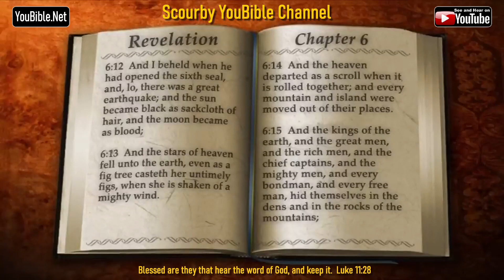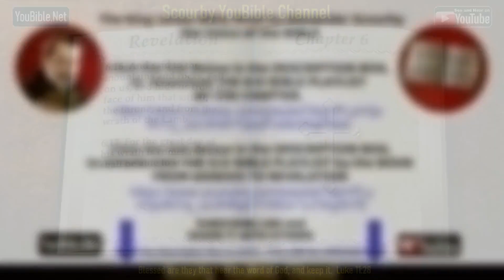66-Book of Revelation | By the Chapter | 6 of 22 Chapters Read by Alexander Scourby| God is Love